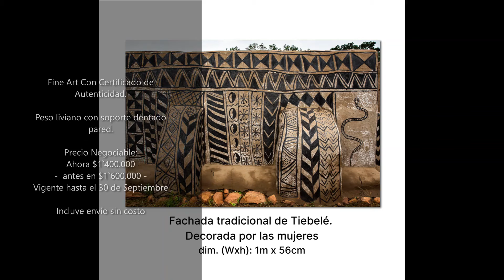Fine Art Photo - Decoración 2021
Obras impresas editadas en papel museístico Hahnemuhle, sobre retablo del fotógrafo Pepe Navarro, Soporte pared y -Certificado de Autenticidad- Envío sin costo solo para Colombia.
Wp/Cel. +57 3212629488